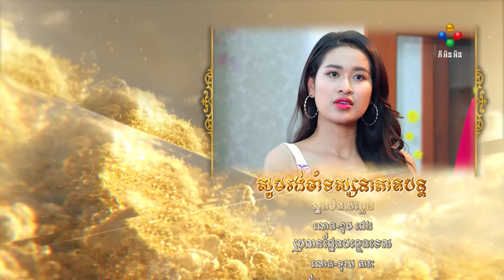រឿង បុព្វេនិម្មិត ភាគទី៤៦